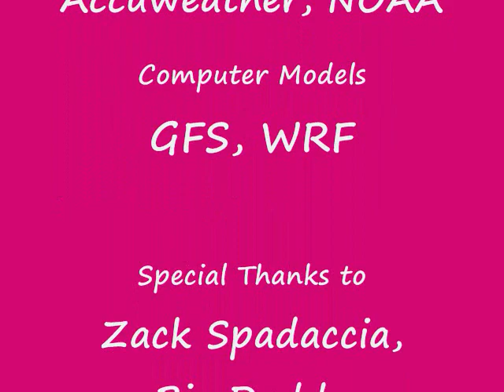Winter Storm Warning in Effect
A winter storm warning for snow and ice is in effect. Get the details from Ben